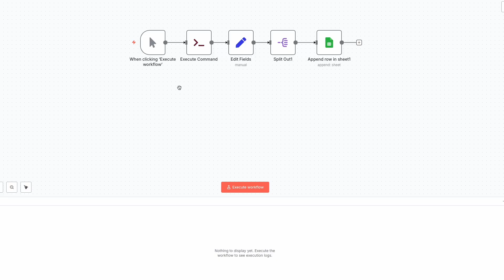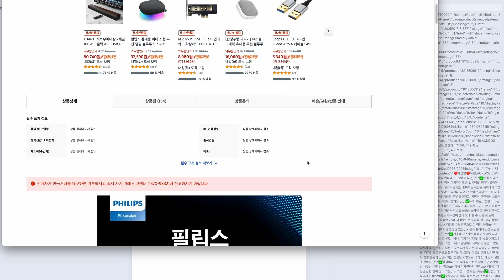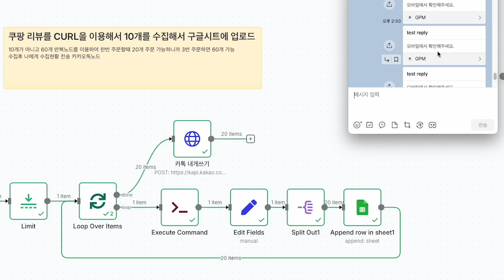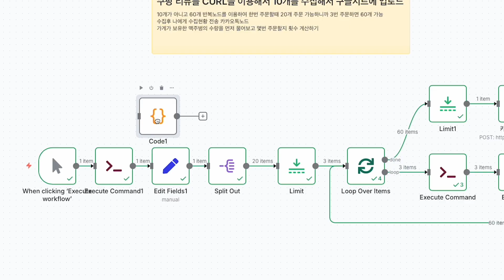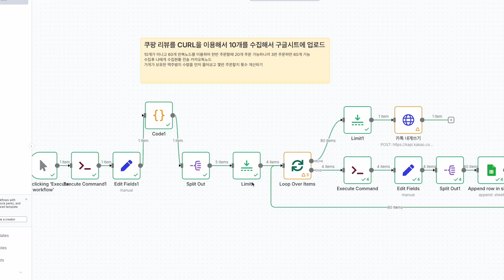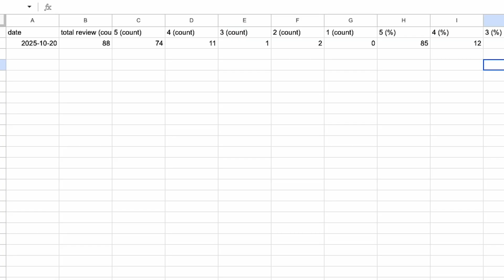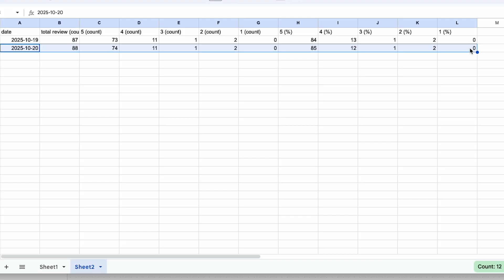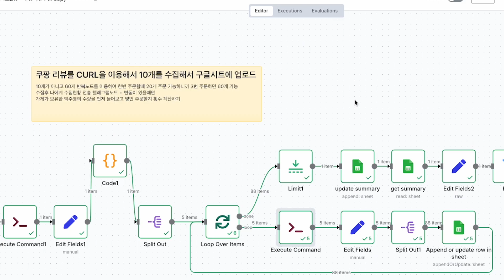N8N 기초 - 쿠팡 리뷰수집 자동화 업무용 심화 과정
심화 과정 속에서 다음 기능들을 익히실 수 있습니다.
Loop, Limit, Splitout, Filter 뿐만 아니라 code 노드 사용법, 전체 플로우 그리는 감각을 배우실 수 있습니다.

00:52 N8N도 코딩에서 가장 중요한 부분 학습 가능합니다
02:00 밑그림 그리는 법
03:16 쿠팡 api요청 구조 파악
05:40 알림노드에서 리미트의 역할
07:32 페이지 수 계산 법
12:03 중복값은 업데이트 안하도록 변경
13:18 Summary 작성 과정
16:10 텔레그램노드가 카카오톡노드 보다 우수한 이유
17:15 스케쥴 트리거 적용
17:40 알림에 필터 적용
18:17 쿠키까지 자동화 해야 진짜 자동화인 이유